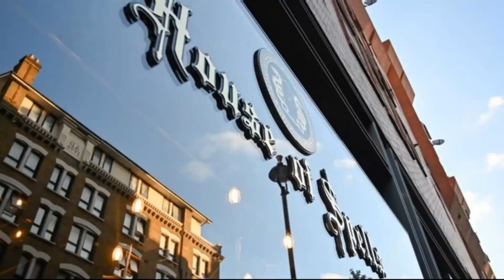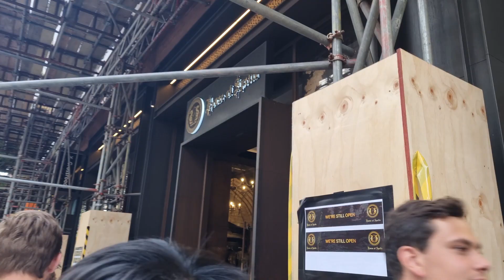London Walk - Harry Potter - Part I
London walk starting in Tottenham Court Road through some of most iconic shops, theatre and important places for the movies. We start in Tottenham Court Road Station, we choose best exit for Primark where they have many collections related with Harry Potter and go to Palace Theatre where Harry Potter and the Cursed Child.
We go to House of Spells and Leicester Square where the most of the premiere were done.
Intro: 0:00
Tottenham Court Road Station: 0:04
Road to Palace Theatre: 3:45
Road To House of Spells: 12:05
Road to Leicester Square: 13:58